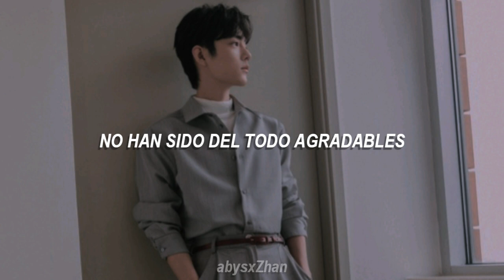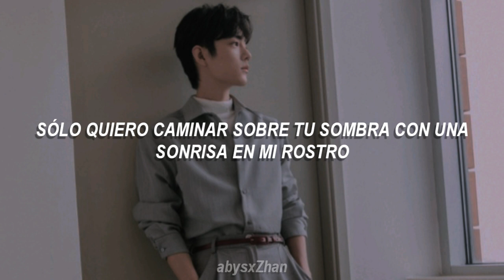Xiao Zhan (肖战) - "Stepping on your Shadow" | sub español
(肖战) Xiao Zhan - (踩影子) "Stepping on your Shadow" (Oh! My Emperor OST) SUB ESPAÑOL

I do not own the picture(s) and song(s) used here. This is only for promotional and Entertainment purpouses.